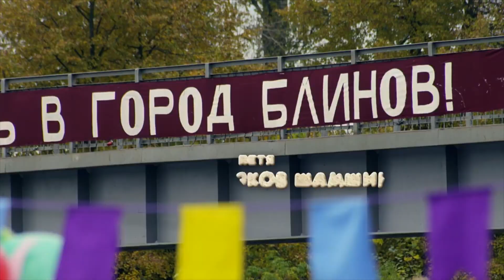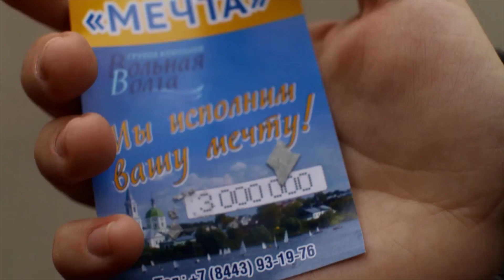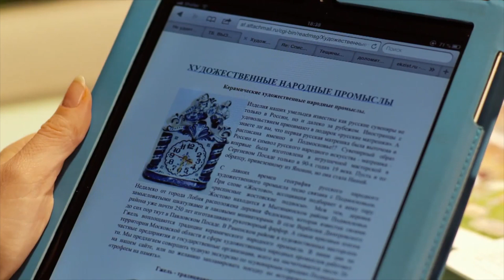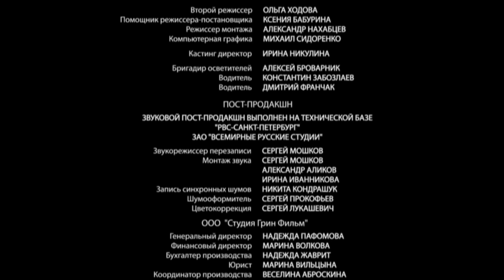Тёщины блины (2013). 1 серия. Мелодрама, сериал. 📽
Света и Дима живут в чудесном городке Блинове, на Золотом кольце. Им - около тридцати, у них – шестилетний Санька и годовалая Леночка. У матери Светы, Ольги Николаевны, пятидесятилетней одинокой красавицы – артель по производству керамики для туристов. Света работает там же – рисует приволжские орнаменты для чашек-плошек. Дима – талантливый повар. Но в очередной раз остался без работы: его кулинарные изыски и борьба с нарушениями качества и количества продуктов ко двору не приходятся. Характер у Димы легкий: он по-прежнему кормит ораву друзей блинами и мечтает о ресторане на берегу Волги. А Света устала от безденежья и нестабильности. И Ольга зятя не жалует: не такого мужа-романтика хотела она для своей дочки.
И тут Свете подворачивается лотерейный билет...
Название сериала: Тёщины блины.
Жанр: мелодрама, сериал
Страна: Россия
Режиссер: Алексей Праздников
Сценарист: Наталия Павловская
Композиторы: Леонид Иновлоцкий
Продюсеры:  Родион Павлючик, Игорь Марин, Евгений Григорьев
Актеры:  Александр Ратников, Наталия Солдатова, Яков Шамшин, Оксана Сташенко, Андрей Кошевой, Игорь Головин, Иван Праздников, Валерия Мамина, Ирина Ларионова, Антон Мамин, Антон Юрьев, Наталья Иохвидова, Татьяна Захарова, Евгений Сиротин, Наталия Тарыничева, Ирина Митюшкина, Яков Петров, Татьяна Григорьева, Павел Юдаков, Александра Гершевич, Людмила Байрамукова, Вячеслав Гумеров, Полина Бахаревская, Александр Удалов, Мария Раеваи др.
Производство: Телемастер, ABC Film и Film Stream

Тёщины блины. 1 серия. Мелодрама, сериал.